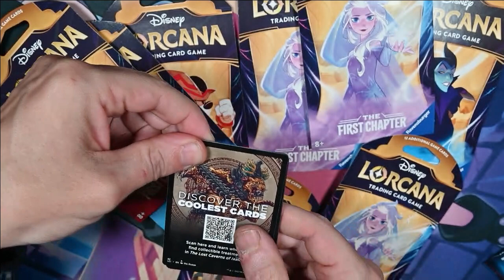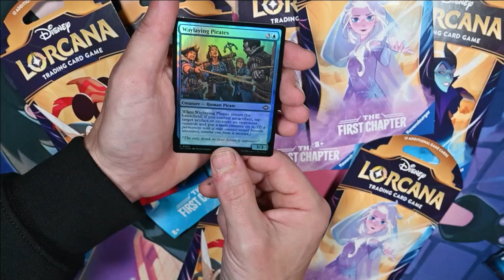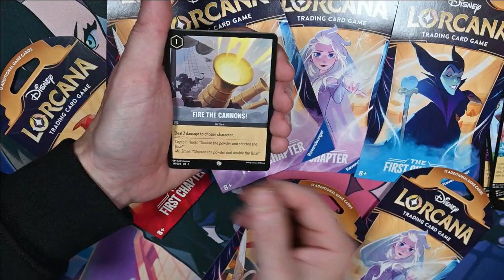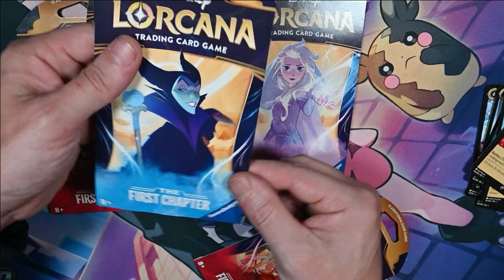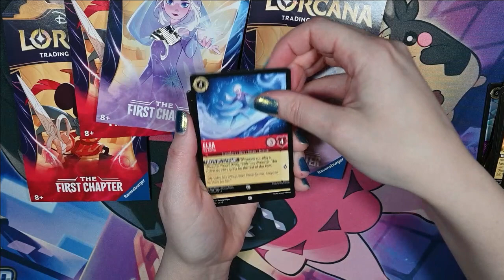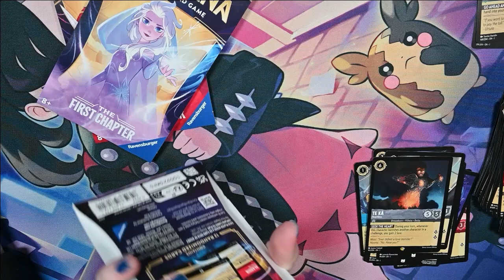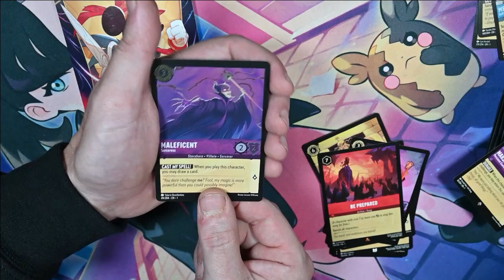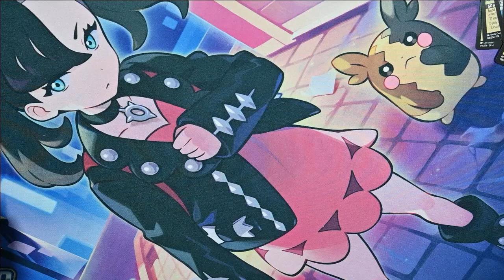MERRY CHRISTMAS !! DISNEY LORCANA PACK OPENING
comment on our main openings on tuesday
thursday we open a pack and if theres a hit (holo rare of better)
we use a comment picked on tuesdays video to pick a winner and send pack to !
**Will only send rare and reverse holo

Links:
POKEWALL:

Vanni's Etsy
VannaBananaMelts Etsy